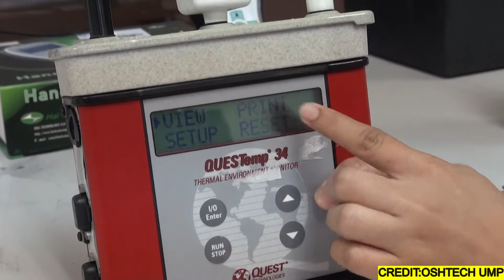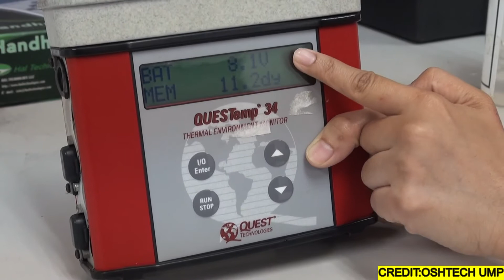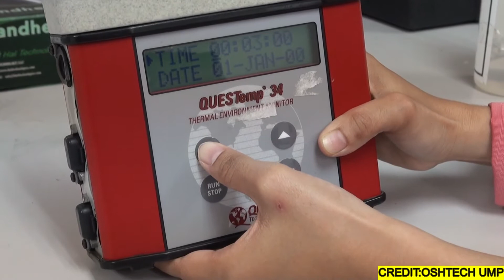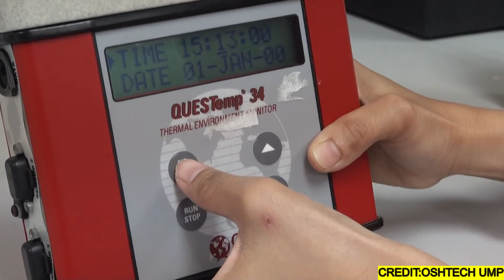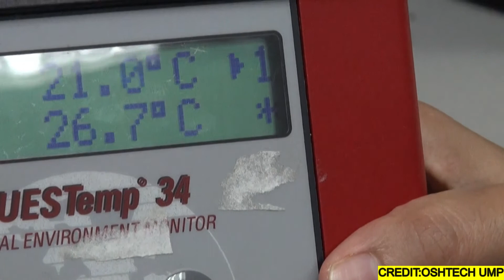Lab 6 : Heat Monitoring (Wet-Bulb Globe Temperature)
Describe the basic setting of Wet-Bulb Globe Temperature (Brand: Quest; Model: QUESTemp 34) to conduct heat monitoring.